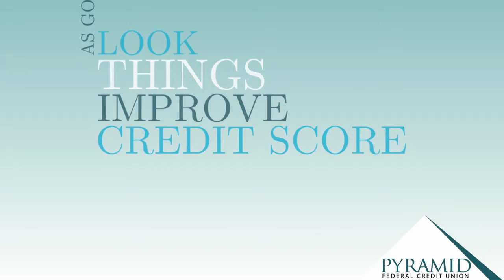Credit Score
Pyramid Federal Credit Union is local, member owned, not for profit Tucson Banking organization open to everyone who lives or works in Pima County.

PFCU offers: Free Checking, Online Banking, Savings Accounts, Auto Loans, Home Loans, Retirement Planning, IRAs, Money Market, Investment Advice, and More.